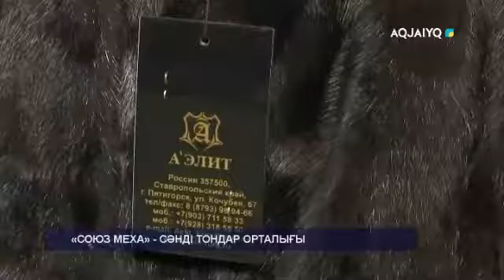«СОЮЗ МЕХА» - СӘНДІ ТОНДАР ОРТАЛЫҒЫ